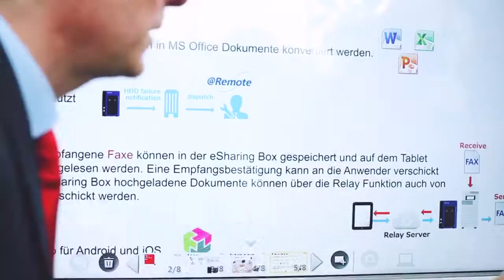Das ADAC Fahrsicherheits Zentrum Hannover/Laatzen